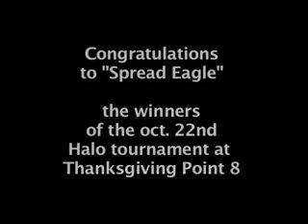Halo Secrets Television: Halo Tournament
HaloSecrets.com Covering a tournament that took place at Thanksgiving Point Utah. HaloSecrets was a pratial host to the tournament.